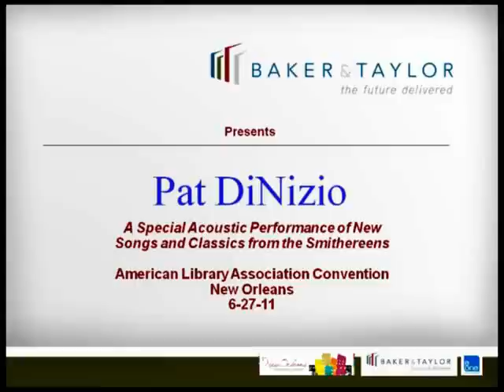Pat DiNizio Performs "Behind the Wall of Sleep"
Pat DiNizio performs his song "Behind the Wall of Sleep" at the ALA Annual Conference in New Orleans, LA on June 27th, 2012